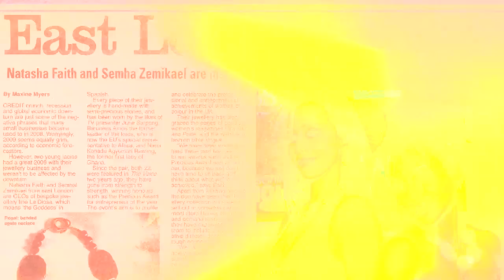Young Achievers SEMHAL ZEMIKEAL (Jeweller CEO & Founder)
A series of profiles celebrating the achievements of young adults from all walks of life. Semhal Zemikeal is a jeweller with royal connections.

CREDITS:

Young Achiever
SEMHAL ZEMIKEAL

Director
DEAN CHARLES

Researcher
JERNICE EASTHOPE

Camera Operator
DEAN CHARLES

On-Line Editor
ANDREW WEBBER

Sound
ROGER RUSSELL

Graphics
DANIEL TAH

Executive Producer
PATRICK CAMPBELL
AKIN SALAMI

Series Producer
VJ DAVIDSON

OHTV - SKY CHANNEL 199